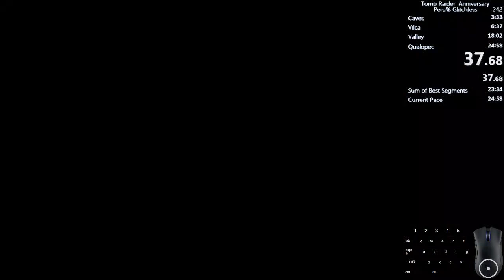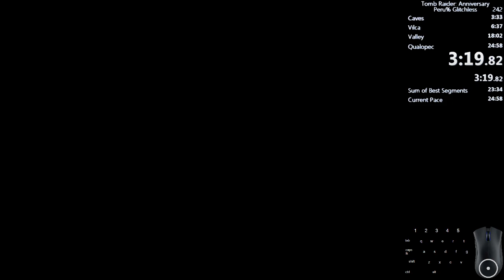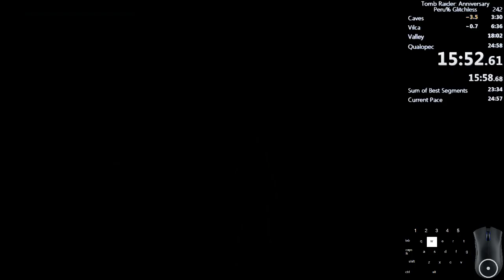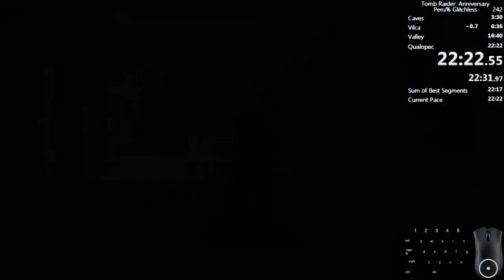Tomb Raider Anniversary Speedrun - Peru Glitchless in 22:22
Mountain Caves, City of Vilcabamba, The Lost Valley and Tomb of Qualopec done in 22:22. This is the submission for the Board Raiders event. The run is pretty bad, but I couldn't put together anything better, since the route is so bad lol.